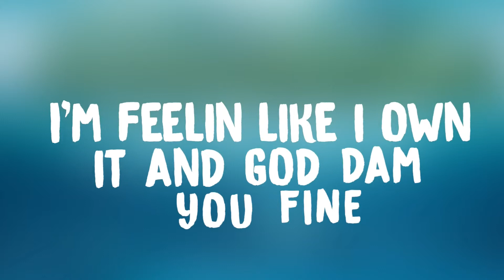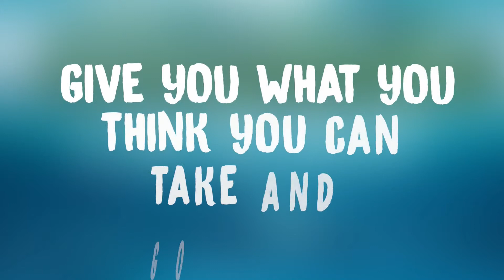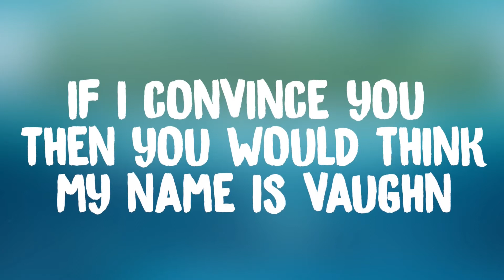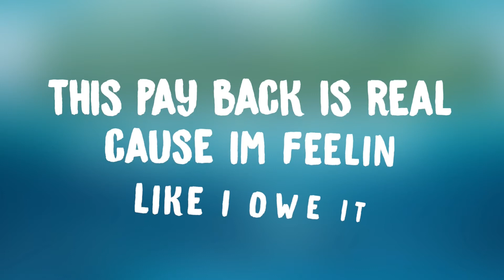CAL- Ocean Feat. Robbie Nova